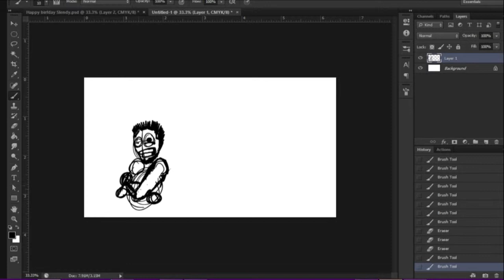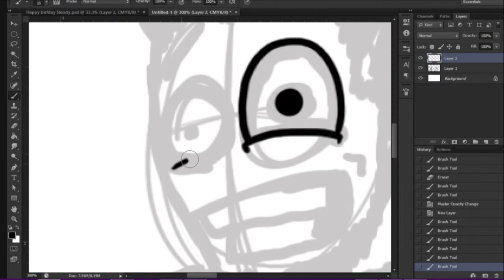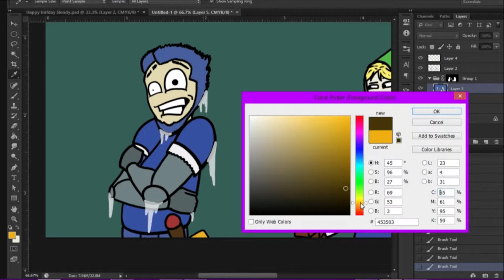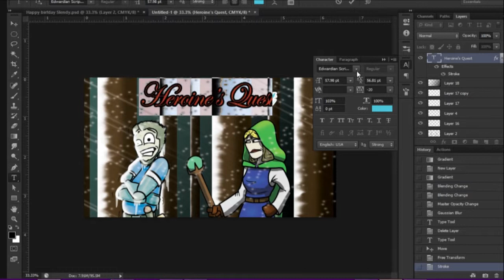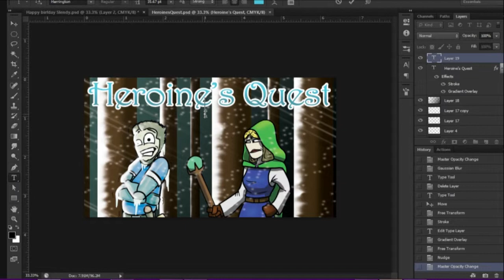IMD! ILADG! Heroine's Quest SpeedPaint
An I MAKE DRAWRINGS! video of I LIKE A DAH GAMING! series title card of Heroine's Quest. Did that make sense to you? I still can't get it straight.

A partnership with FREEDOM! NETWORK. Interested in partnering up with Freedom! or just curious about the Network?